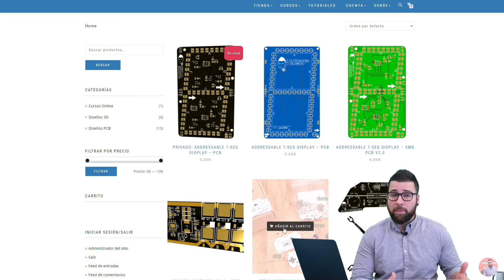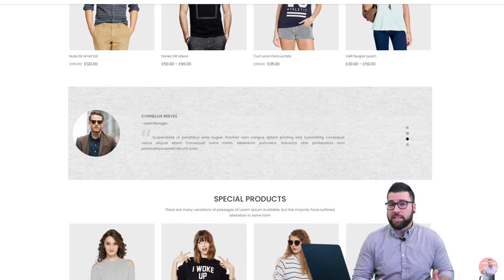Crear Tienda Online - Paso 1 Material necesario